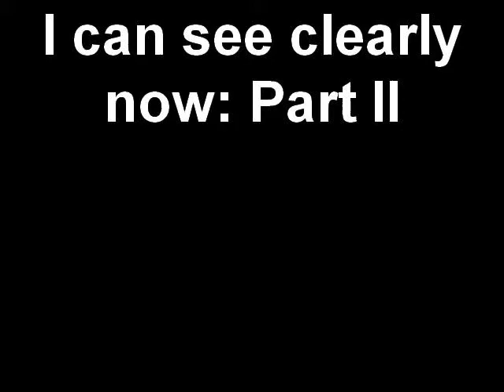More firewood and shavings for the horses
Update on the clearing of backyard for firewood and horse shavings. Eli and crew are amazing to watch.